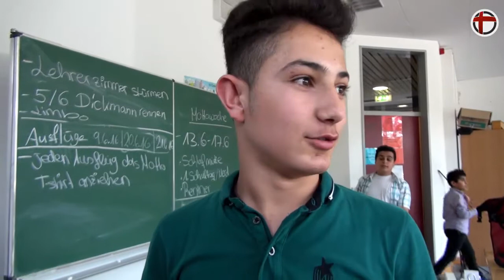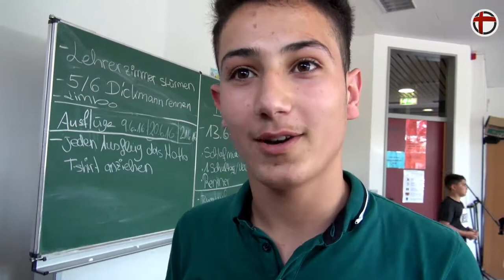Auf der Kistentrommel ins neue Leben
An der Hauptschule Herbertskaul gibt es zwei sogenannte Auffangklassen. In diesen Klassen befinden sich vornehmlich Flüchtlingskinder aus Syrien und dem Irak, die eine oftmals traumatische Fluchtgeschichte mitbringen.